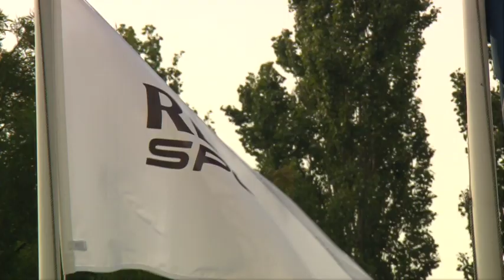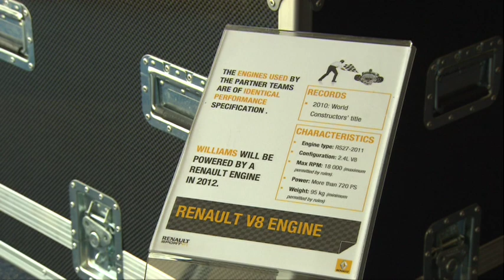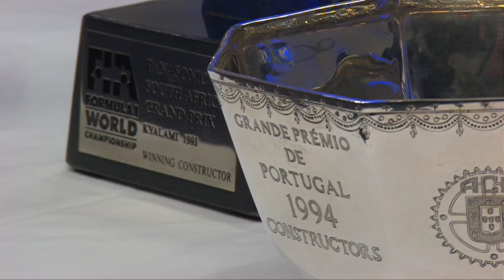Williams and Renault together from 2012